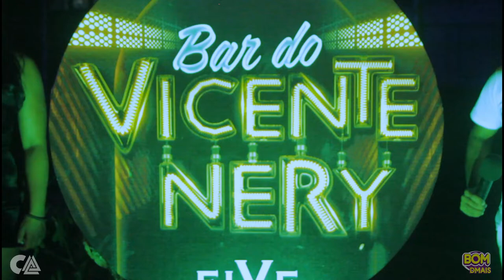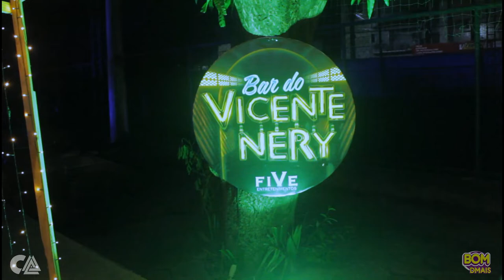BAR DO VICENTE NERY 2022 - Itapipoca-CE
A dupla do sucesso atacou no Bar do VN.
Confira tudo o que rolou na AABB de Itapipoca.

Apresentadores: Jailon Mendes; Vanda Magalhães
Cinegrafistas: Davy Matias; Erineudo Moura

PRODUÇÃO: Camarim dos Artistas
REALIZAÇÃO: TV Bom Dmais
APOIO: Five Entretenimentos